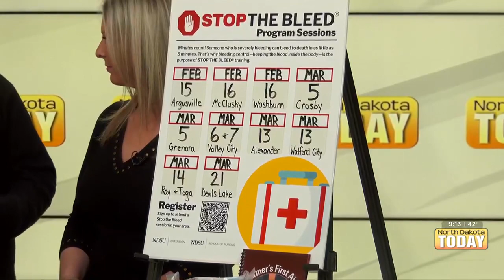NDSU Extension shows us how to save a life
Ashlyn Hill learns how to tie a tourniquet through NDSU Extension